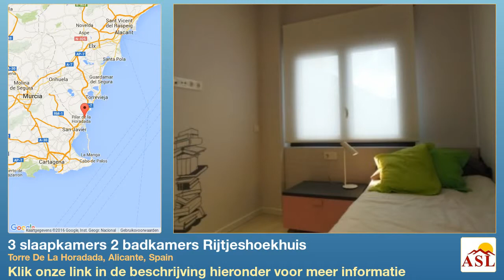3 slaapkamers 2 badkamers Rijtjeshoekhuis te Koop in Torre De La Horadada, Alicante, Spain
Meer informatie op Rijtjeshoekhuis te Koop in Torre De La Horadada, Alicante, Spain met 3 slaapkamer, 2 badkamers

dicht bij de zee, Tuin, gemeenschappelijk zwembad